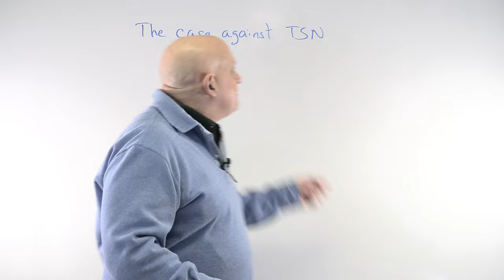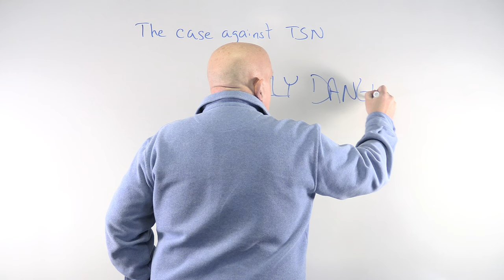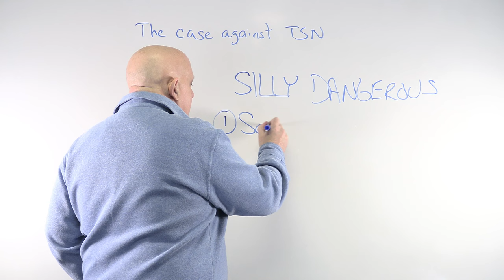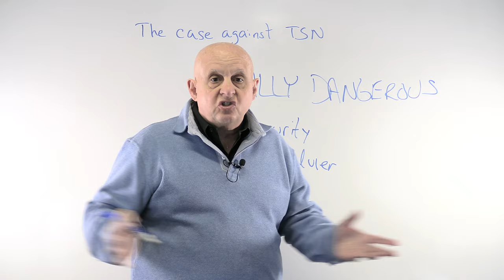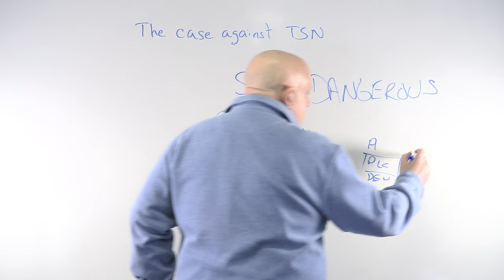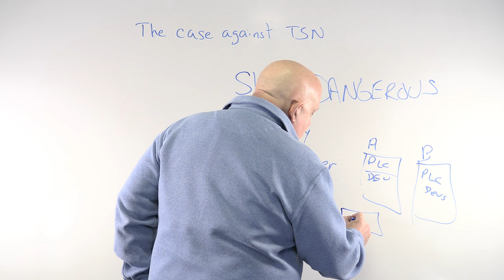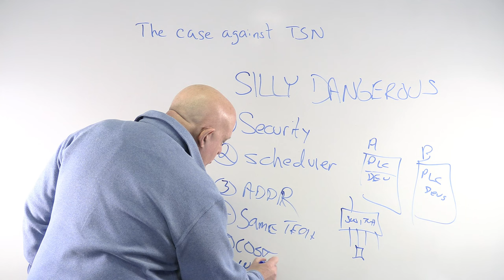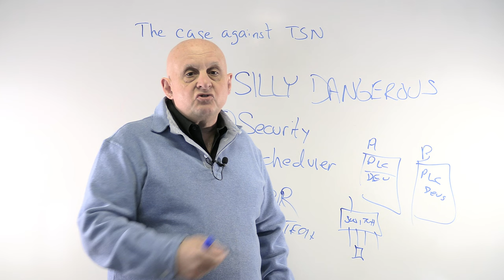Why I Think Time Sensitive Networking (TSN) Is Silly and Dangerous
I may not be around much longer after posting this personal opinion on Time Sensitive Networking (TSN). There is a whole contingent of folks around the world that see TSN as one of the greatest inventions ever.

I DON’T AGREE. I see it as silly and dangerous!

Watch the video. I’ll be careful about starting my car – you know what I mean if you watched the Godfather.

or on LinkedIn